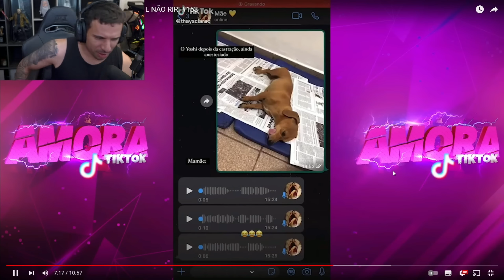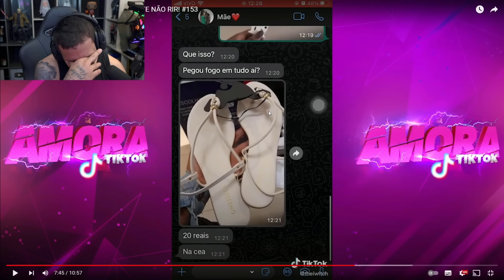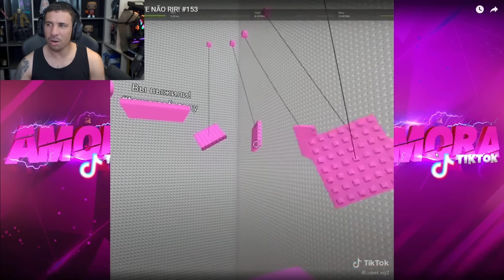PIUZINHO REAGINDO AOS MEMES ENGRAÇADOS DO TIKTOK(AMORA)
,piu tropa da russia,cjzinho tropa da russia,,cj piuzinho,